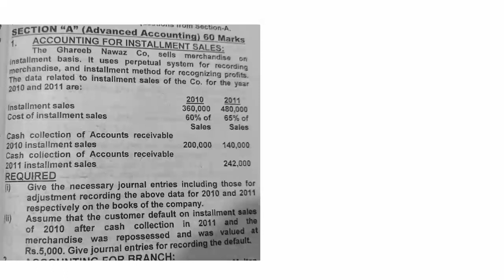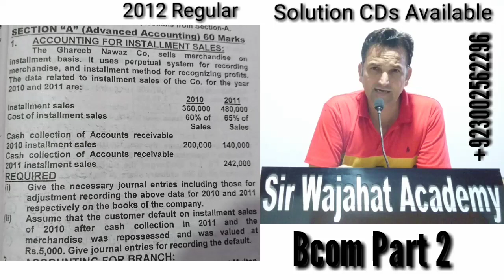Part 2, Installment Sales, Year 2012 R, Bcom Part 2, Karachi University, Bcom Past Papers Solutions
Part 2, Installment Sales, Advance Accounting, Year 2012 Regular, Bcom Part 2, Past Papers Solution CDs University of Karachi by Sir Wajahat Academy